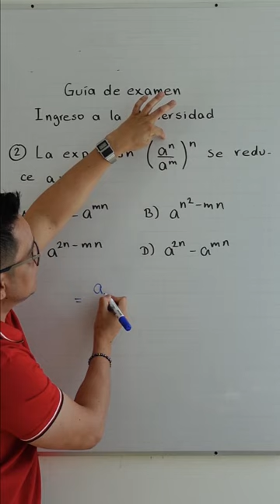Examen de ingreso a la UNAM. Ejercicio 2.